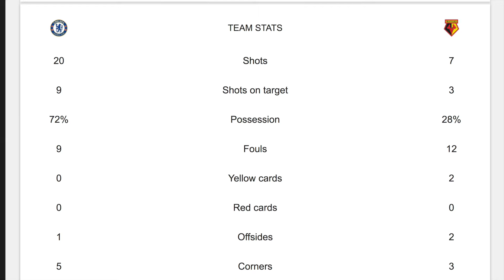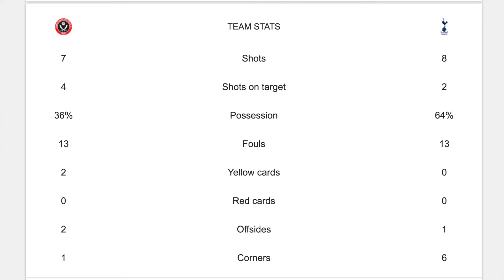THE FOOTBALL TALK SHOW-Watford and Spurs Focus!!! (Episode 3)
We talk to Watford Fan Danny and regular guest and Spurs fan Sam on Watfords chances of beating the relegation drop and we also catch up on Tottenham Hotspur and what the future holds!